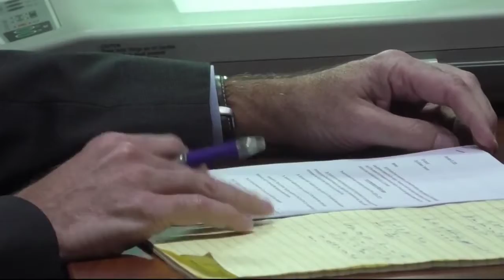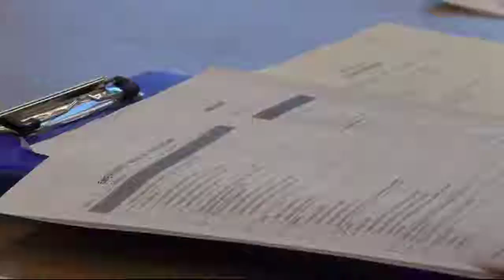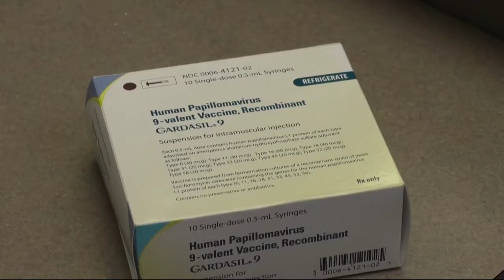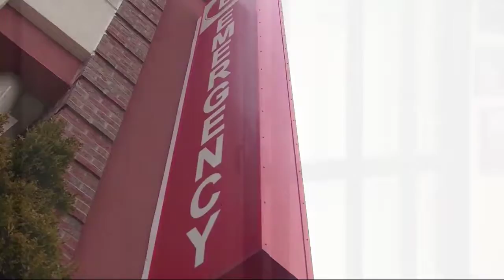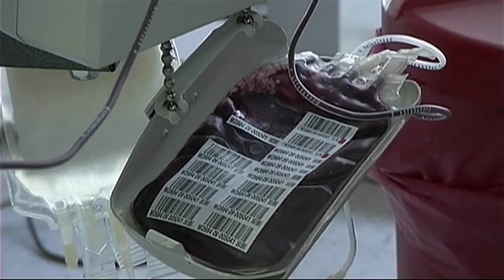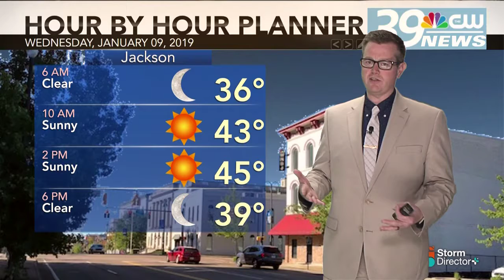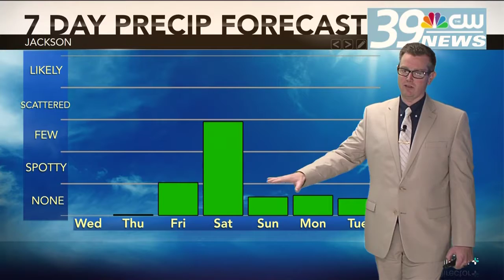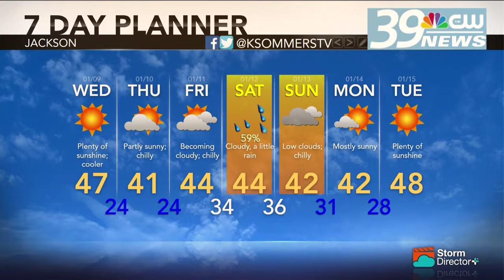wnbj 1 8 19 late show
the generals are proposing to build a new convention bureau in exchange for a tax break for 99 years.  Jackson State holds ststewide health fair for nearly 200 Students